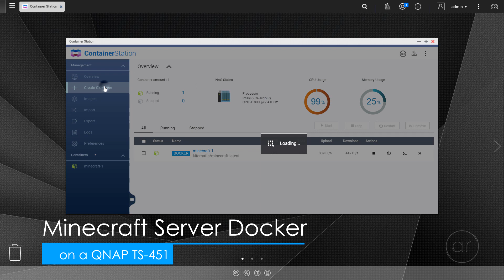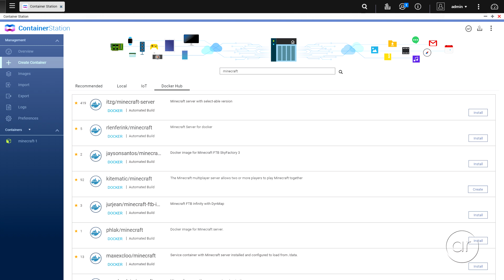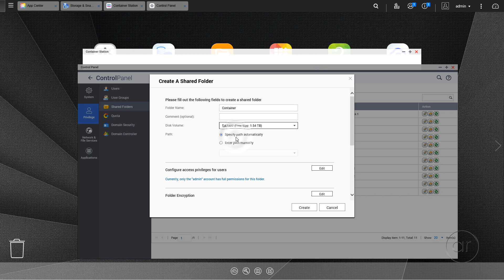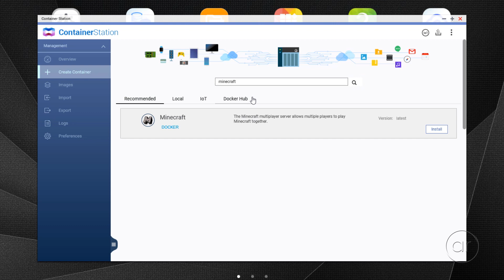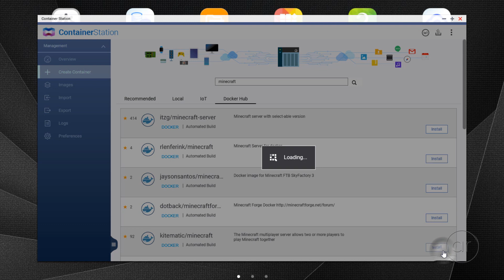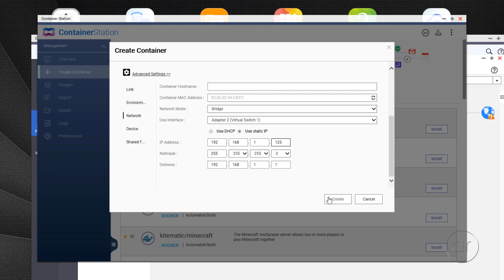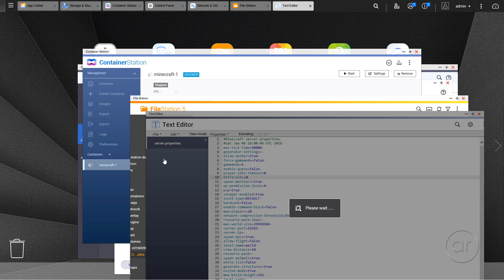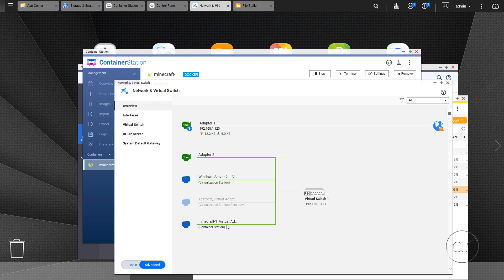How to Install a Minecraft Server Docker using QNAP Container Station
In this video, I show you how to install a Minecraft Server in a docker container using Container Station on a QNAP TS-451. First, I'll install Container Station, then set the location for the containers and images, and finally, route the networking for the container while installing it.

Please note: Container Station is available from the QTS App Center (QTS 4.2 or above) for x86-based TS-x51, TS-x51+, TS-x51A, TS-x53, TS-x53A, TS-x53B, TBS-453A, TS/TVS-x63, TVS-x70, TVS-x71, TS/SS-x79, TS/TVS-x80, TVS-x82 series, TS-1685, and TDS-16489U, and the ARM-based TS-x28, TS-x31P, TS-x31X, TS-x31+ series and TS-1635 with a minimum of 1GB RAM.

Items in this video:
QNAP TS-451

My Gear:
My Nikon Camera
My Nikon Lens